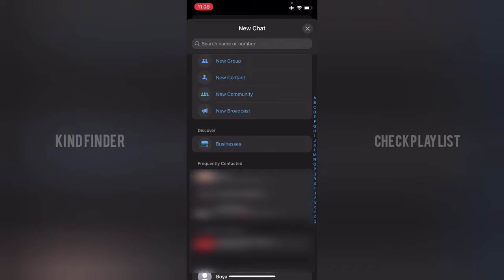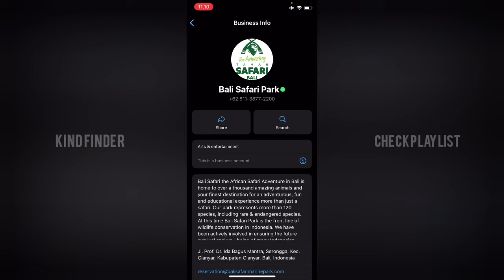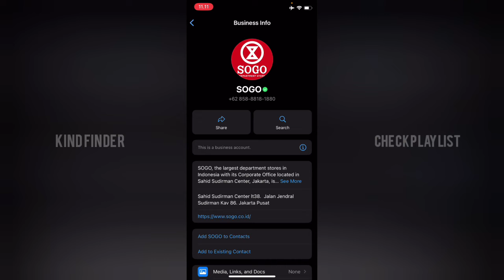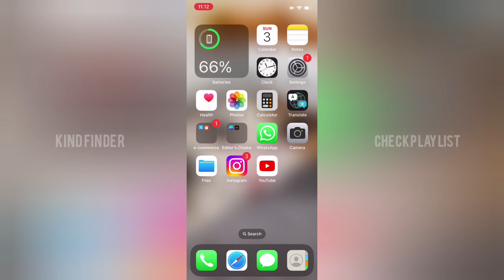How To Discover Businesses On WhatsApp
How To Discover Businesses Contacts On WhatsApp

How do I find businesses on WhatsApp?
To discover new businesses, type what you're looking for into the search bar located at the top of chats. To be able to locate businesses near you, WhatsApp will need your permission to use your device's location services.

Sincerely
Kind Finder